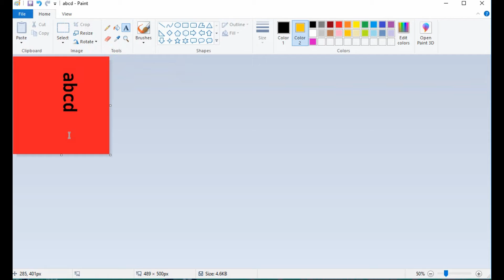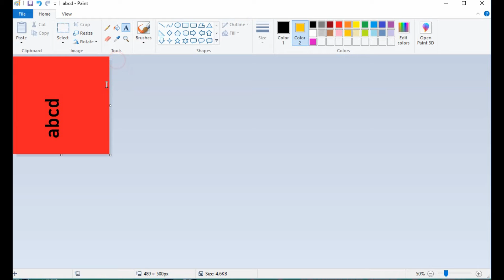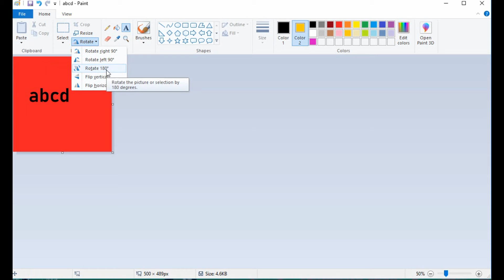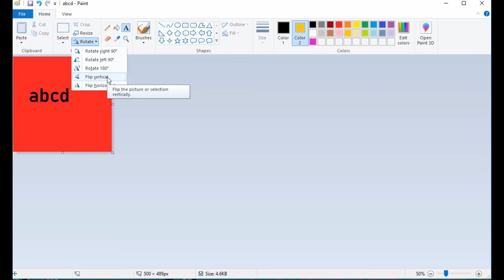Paint ত Rotation কৰিলে কি হয় ? Use of Rotation Button in Paint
নমষ্কাৰ বন্ধু-বান্ধৱী আৰু ছাত্ৰ-ছাত্রী সকল । কম্পিউটাৰ শিকোৱাৰ ভিডিঅ' ভাল পালে ছাত্ৰ-ছাত্রী সকলৰ লগত শ্বেয়াৰ কৰক ।